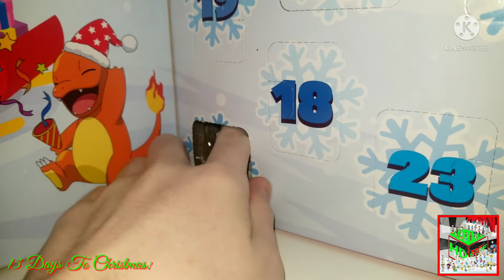Pokémon Advent Calendar (2021) #12